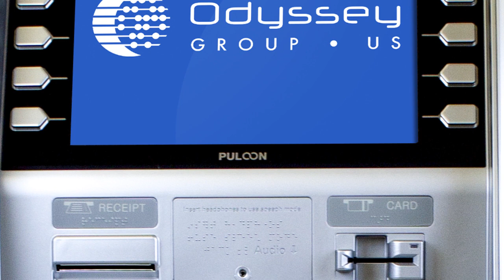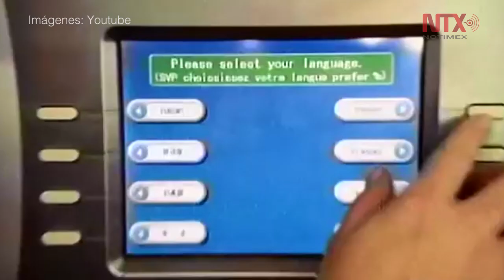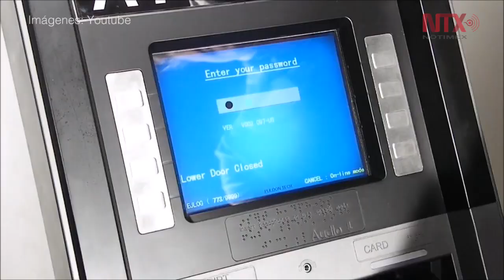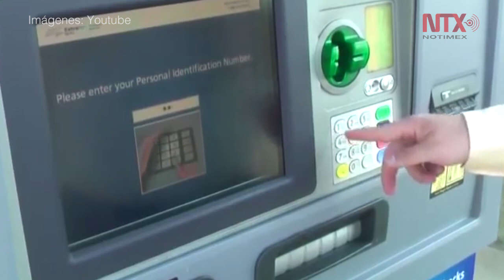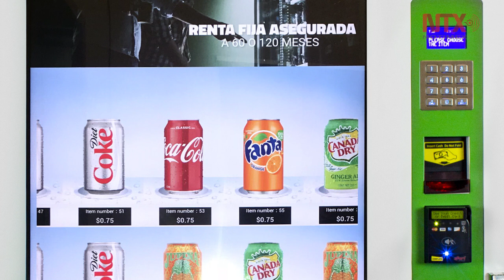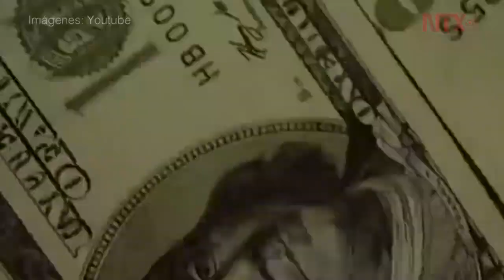Odyssey Group ofrece inversión en redes de cajeros automáticos en México y Estados Unidos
Odyssey Group una compañía originaria de Florida, con operaciones en Estados Unidos, Colombia, Brasil, Chile y Argentina, ofrece a inversionistas mexicanos la posibilidad de invertir en una red de cajeros automáticos y máquinas expendedoras en el extranjero y el país, con una rentabilidad que alcanza desde el 8% al 25% en el primer y tercer año.